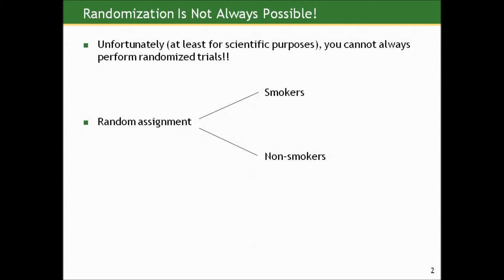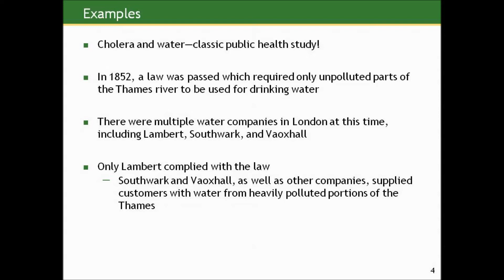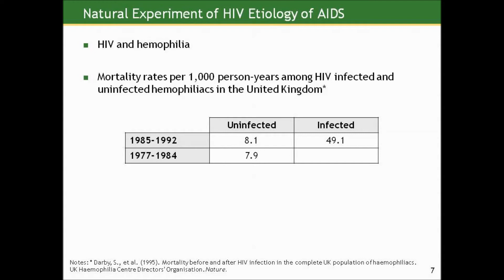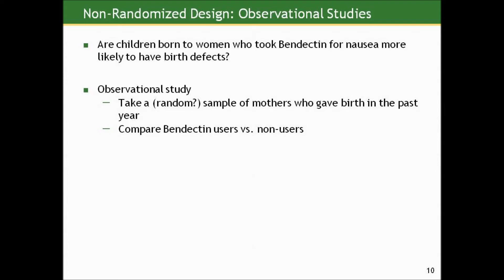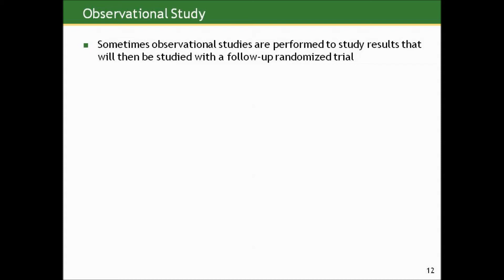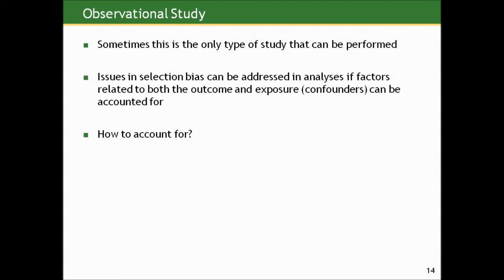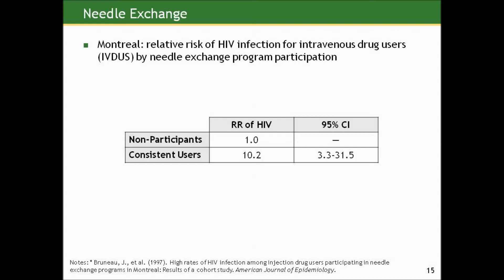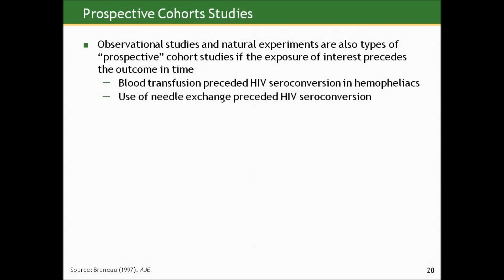Biostatistics course lecture 09part C (Johns Hopkins University) كورس كامل الاحصاء الطبي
Biostatistics course lecture 09 part C (Johns Hopkins University)
 كورس كامل الاحصاء الطبي مقدم من جامعة جونز هوبكنز المحاضرة التاسعة الجزءالثالث

Section C

Practice Problems